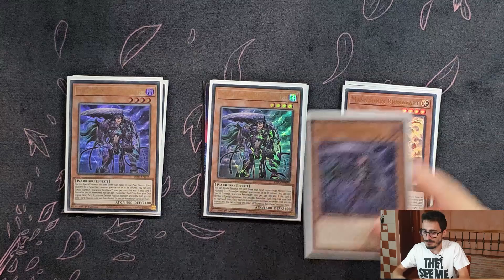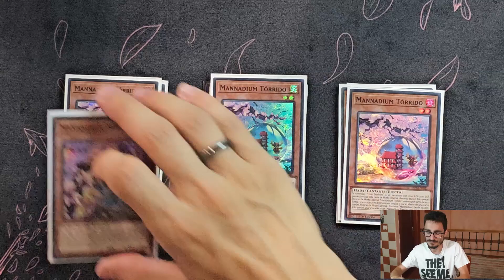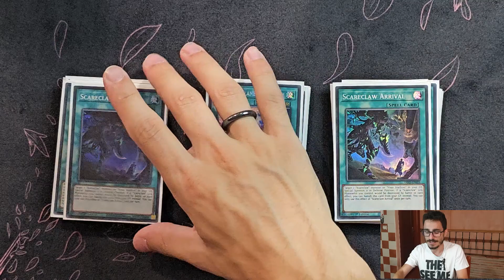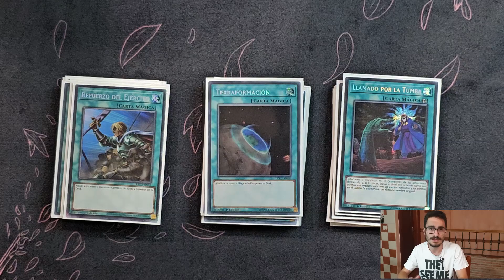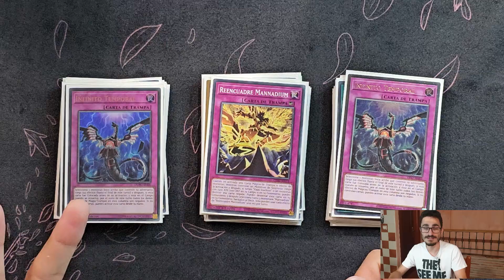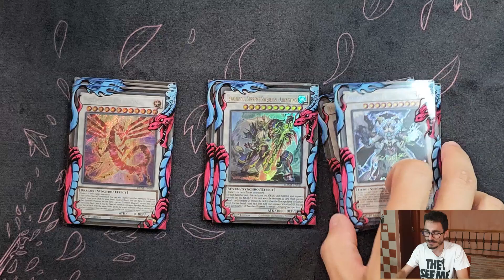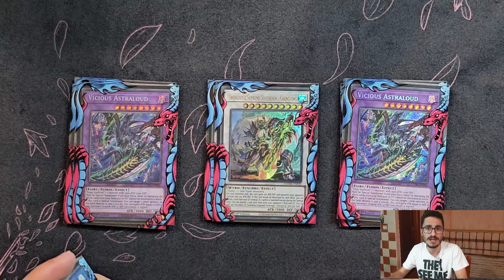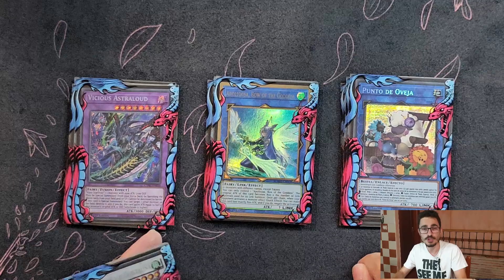MANNADIUM Deck Profile 2023 Yu-Gi-Oh! TCG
Hey-Ho! Yu-Gi-Oh!
¡En este vídeo traemos un deck profile de MANNADIUM con para que podáis ver cómo funciona este increible deck de combo!

¡Además el deck está adaptado para jugar en el formato competitivo 2023!

Os dejamos también el enlace a la página de la Asociación Aventum

Timestamps:
0:00 Intro
0:05 Monstruos
2:17 Mágicas
3:38 Sponsor: MajinCards
4:00 Trampas
4:23 Extra Deck
5:47 Sponsor: SLEEVE SAMURAI
6:05 Extra Deck